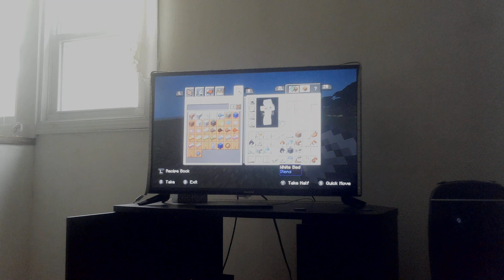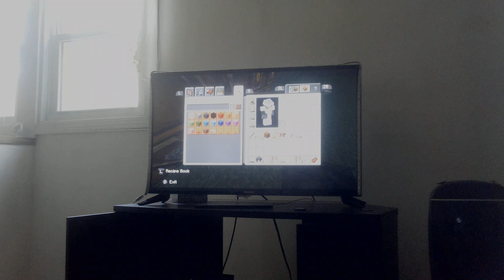icicle castle season 1 episode 03 farming